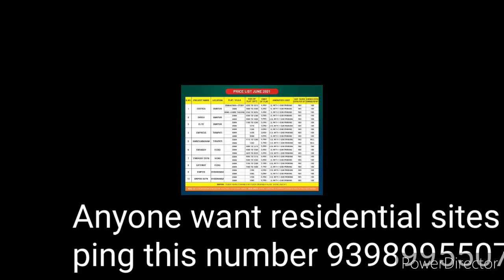% For residential sites r any commercial properties% ping me on this number for details 9398995507